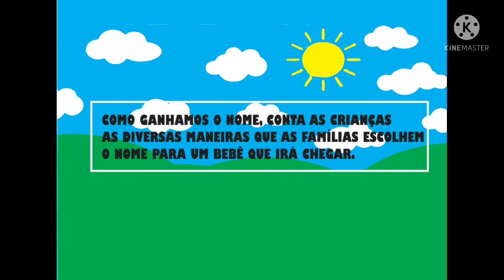Livro: Como Ganhamos o Nome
Texto e Ilustacões: Mayara C. Morais Villas Boas